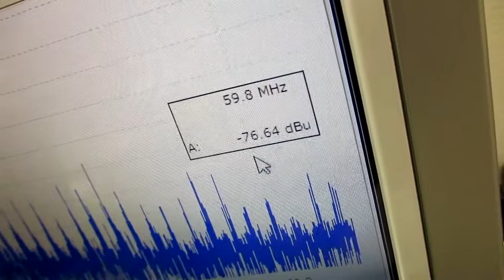超音波洗浄器の利用技術